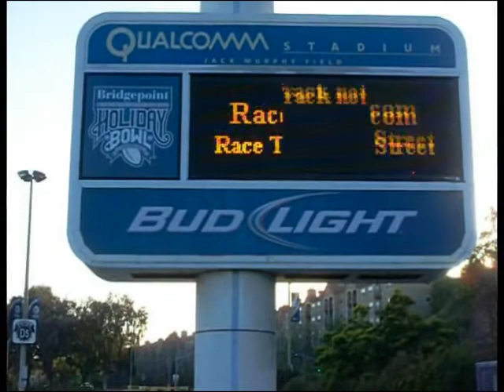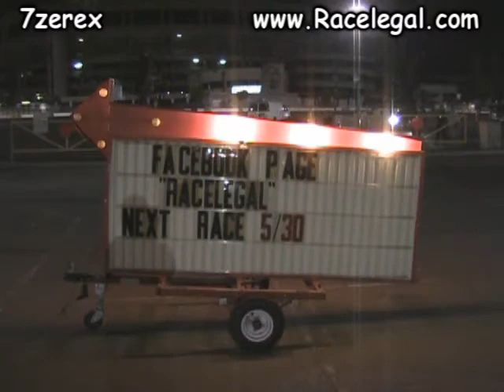1993 Toyota Supra Drag Racing Racelegal.com 5-16-2014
Friday night drag racing at qualcomm stadium 1993 Toyota Supra Drag Racing Racelegal.com